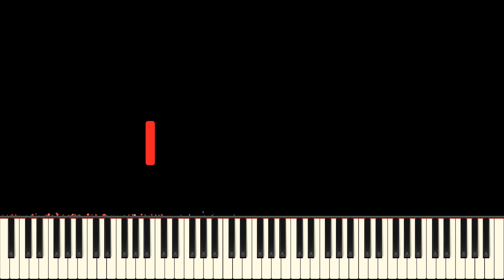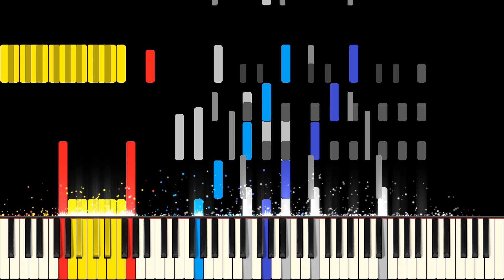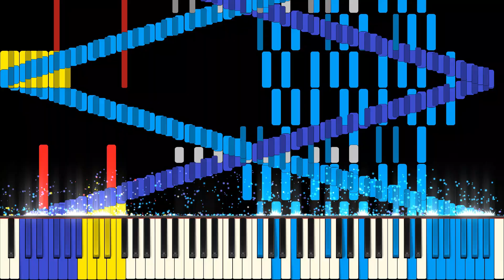RUSH ⬆️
reuploaded beacuase thumbnail had the capcut player on it

this is the quirkiest rush yet! more quirky than rush -1!

Soundfont: Amethyst Imperial Grand 1.3.1